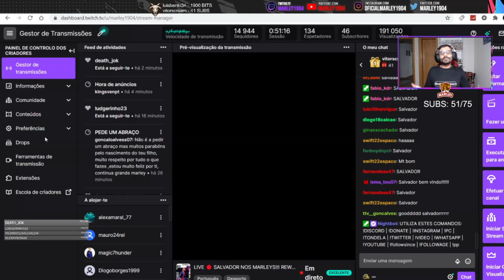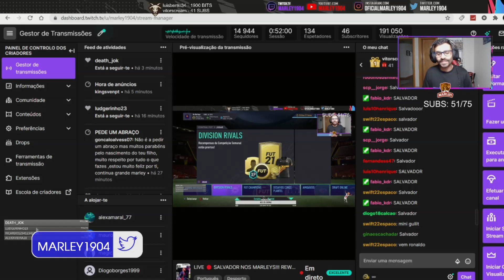REWARDS FUTCHAMPIONS À PROCURA DE CR7! FIFA 21 ULTIMATE TEAM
Código de criador FORTNITE: Marley1904

Quem doar tem benefícios exclusivos como prioridade para jogar comigo.

CARACTERÍSTICAS DO PC:
GPU: GeForce GTX 1050 Ti
CPU: Intel(R) Core i7-8750H CPU @ 2.20GHz
Memória: 8 GB RAM
Resolução actual: 1920 x 1080, 60Hz
Sistema operativo: Microsoft Windows 10 Pro

FIFA: Marley1904
Fortnite: Marley1904